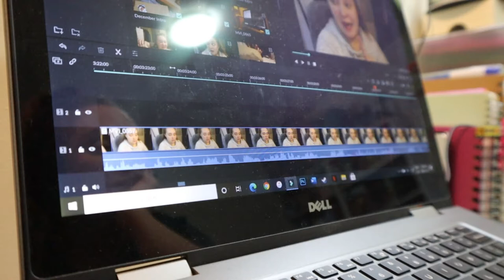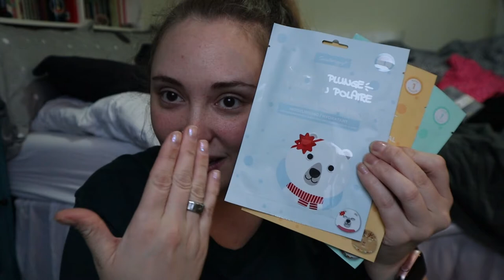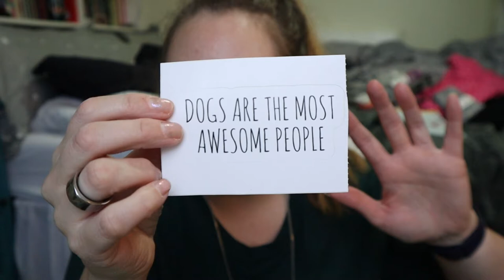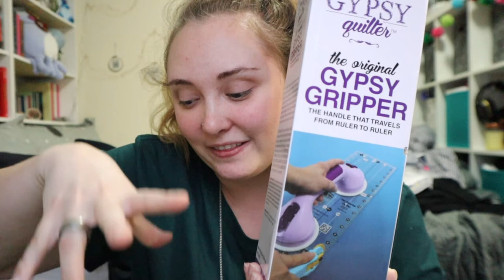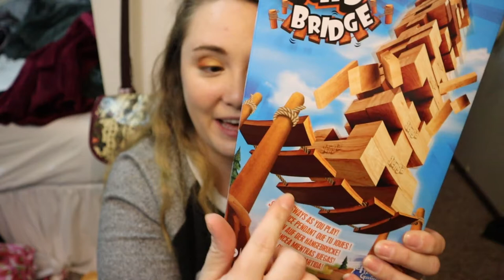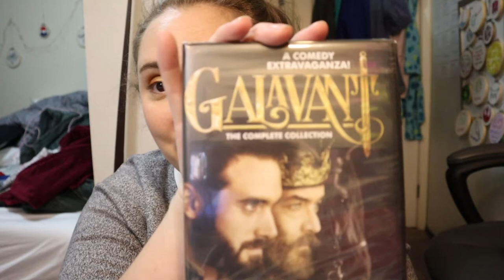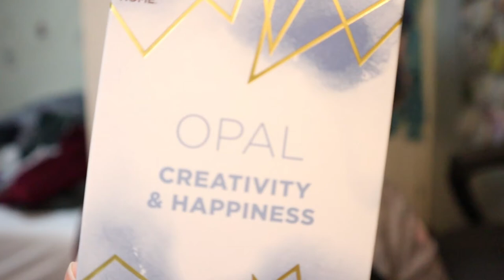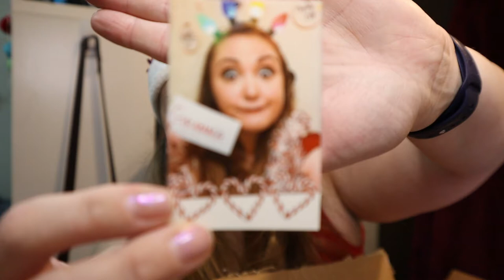Vlogmas Day 25: What I Gave & What I Got | December 25, 2020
I share what I got, and pull up footage from earlier in this month of what I gave!

Equipment:
Camera: Canon EOS M50
Mic: Rode Wireless Go
Tripod: Manfrotto MTPIXI-B PIXI Mini Tripod
Editing Software: Filmora